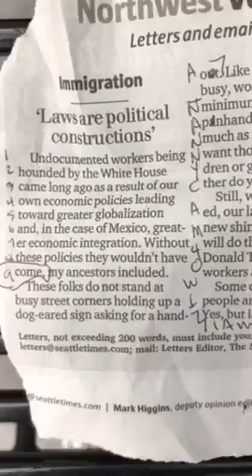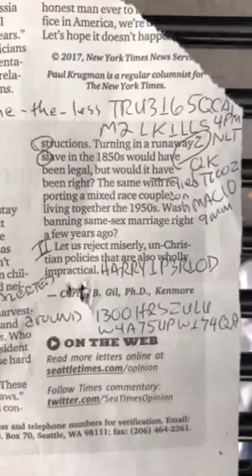Red heat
Okay